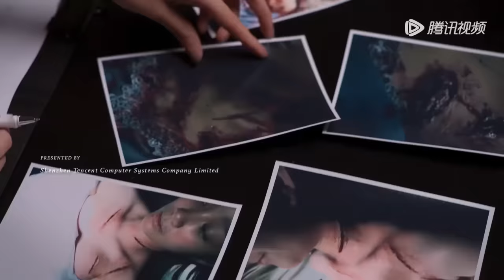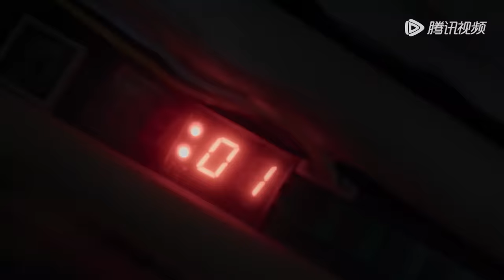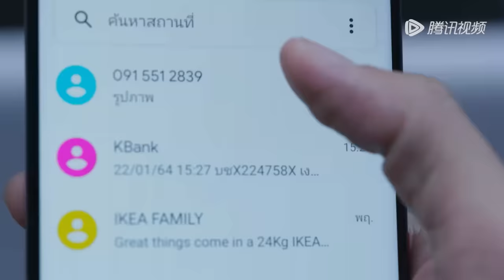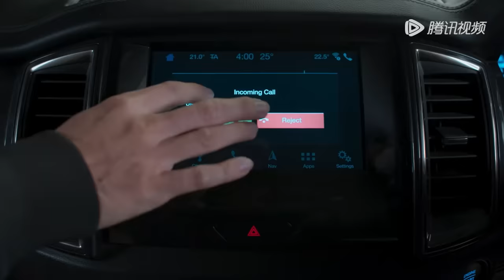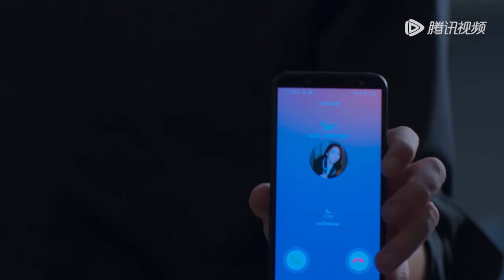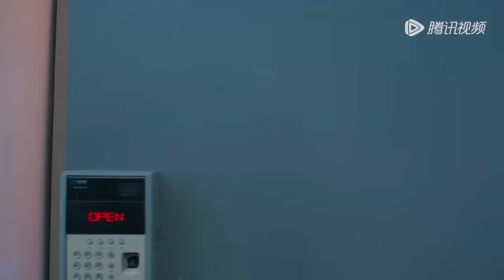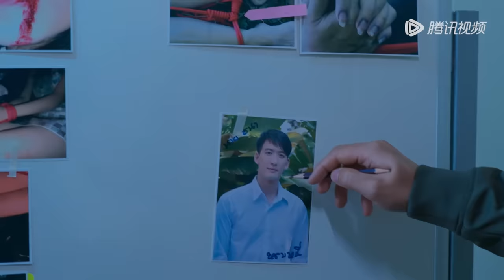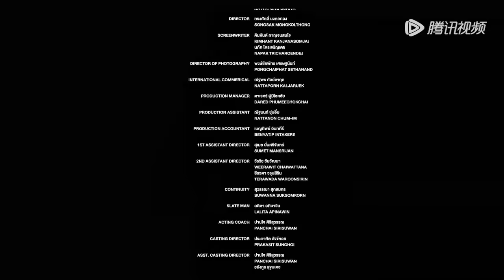ENG SUB【如果蜗牛有爱情 When a Snail Falls in Love เมื่อหอยทากมีรัก 2023】EP11 | 博拉与薇坦谈情说案，在危机四伏中并肩作战